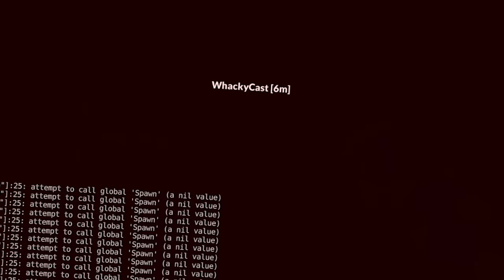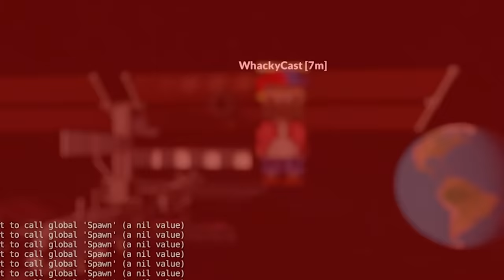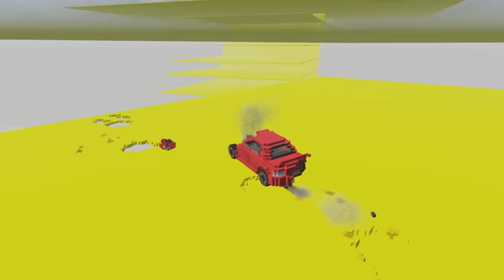Crashing Cars Into the COLOSSAL Titan - Teardown Mods Gameplay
We're finally back online using the ramp but this time we crashed into an Attack on Titan character. We used planes, trucks and more to destroy him.

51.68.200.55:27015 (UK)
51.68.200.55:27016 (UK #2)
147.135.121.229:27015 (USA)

-Unturned Server-
Fudgy Gaming | Semi-RP | FudgyRoleplay.com | 24/7
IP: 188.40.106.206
Port: 27020